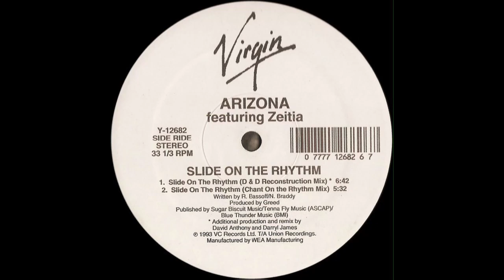Slide On The Rhythm (Chant On The Rhythm Mix) - Arizona Featuring Zeitia